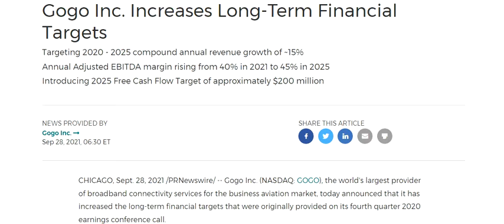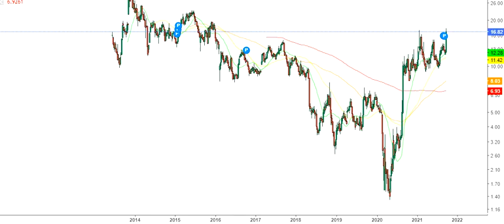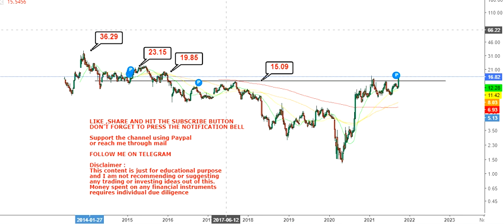Gogo Inc Increases Long Term Financial Targets - gogo stock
About the video: Hello friends, in this video of my You Tube Channel, I am going to discuss about Gogo Inc Increases Long Term Financial Targets

About the channel:
I will provide educational, informative and stock/financial market (multibagger,multibaggerstock,stock,gogo) related contents in this channel